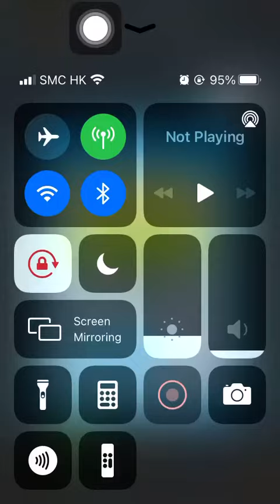Special Missions 3 20221126 Aggretsuko : Short timer Strikes Back! 烈子 Puzzle Gameplay